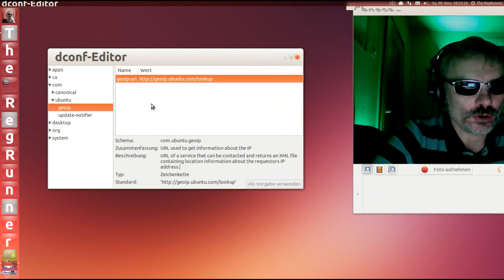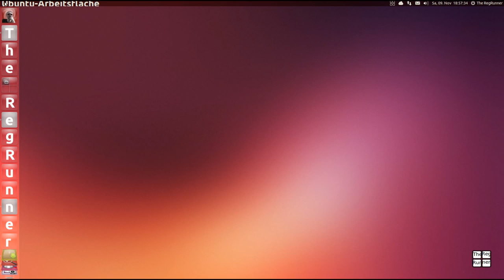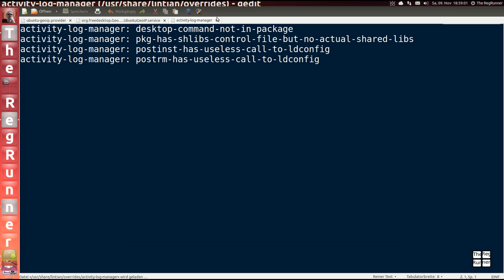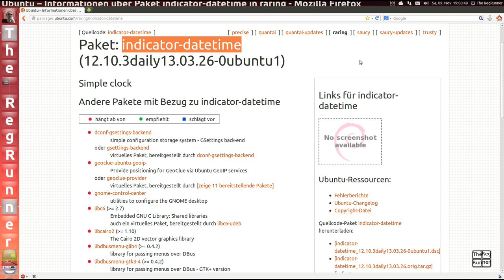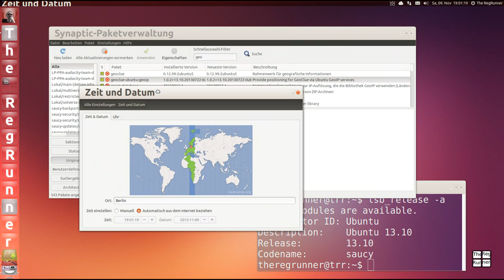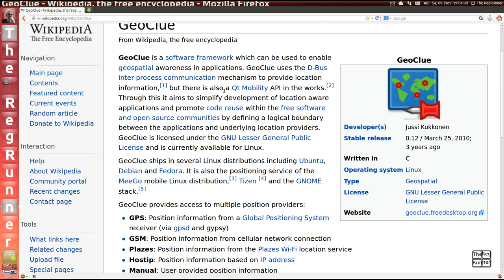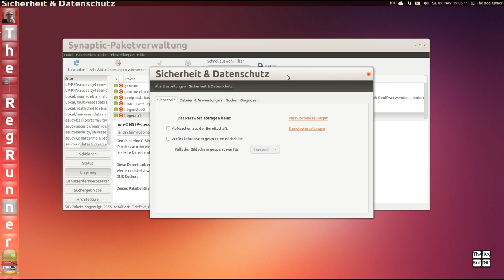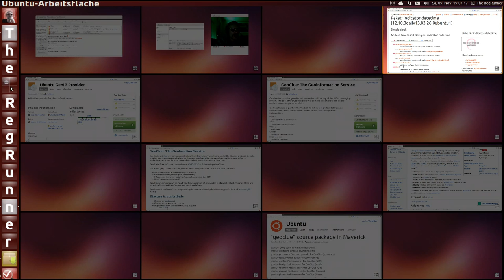Ubuntu weiß immer wo du bist ... GeoIP ; GeoClue